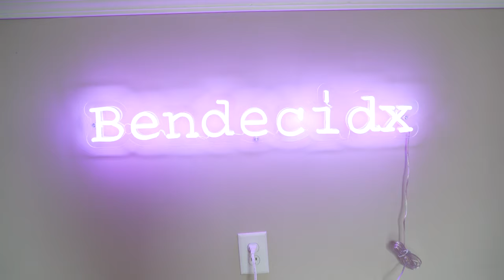The Cute Roach - Episode 3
RoQui comes over and she brings some friends, & things go... well... you'll see.

Featuring: @JayyChildish
Featuring: @NaturallyMelonie
Featuring: @TheErintainer
Featuring: @Jamalthecreative

My camera equipment:
Sony a7iii
Camera Lens
Fish eye lens
Camera Cage
Cage holder

Audio equipment:
Rode wireless go 2
Rode video mic pro+

Lighting:
Ring Light
Big Light
Gvm panel lights

Tripods/Mounts:
Car mount
Manfrotto head for car mount
Phone tripod

Other Equipment/accessories:
Editing computer
Roach costume
Portable green screen